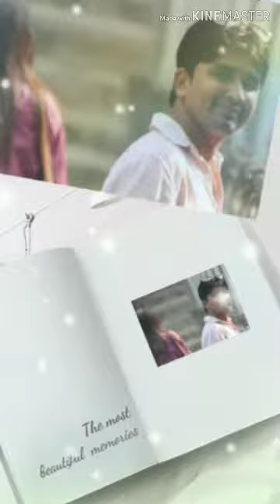Mai dekhu teri galya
Rahman telecom